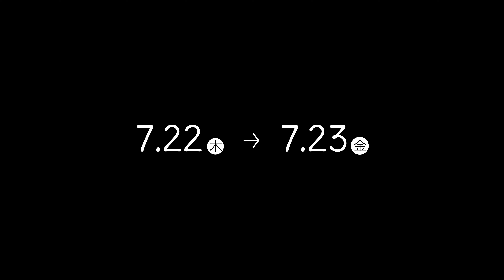鴨川シーワールド２０２１ シャチパフォーマンス１０２４ ７月のおしおきシリーズ超ローアングルバージョンのまとめ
鴨川シーワールド２０２１年７月２３・２３日の何れも１０時３０分～
右側デンジャラスゾーンからのゴープロ４K超ローアングルバージョン

Manfrotto MTPIXI-B [PIXI ミニ三脚

今回の持ち込み撮影機材
GOPRO MAX
GOPRO HERO5 session
GOPRO 3WAY
GOPRO El Grande
GOPRO Jaws&Gooseneck
GOPRO サクションカップマウント AUCMT-302
GOPRO ハンドルバー/シートポスト/ポールマウント
GOPRO マグネット付きスイベルクリップ
GOPRO MAXグリップ＋トライポッドASBHM-002
 iFootage  スタンド一脚 COBRA2 C150II
 iFootage ビデオ雲台 KOMODO  K5
Manfrotto 一脚 COMPACT Advanced MMCOMPACTADV-BK